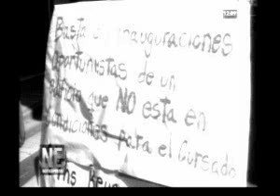C4 - 1209 - Rector de la UNR, Héctor Floriani